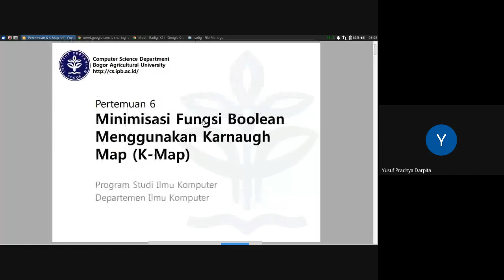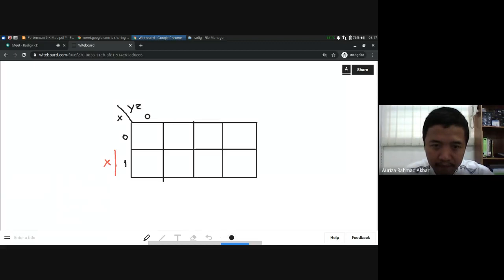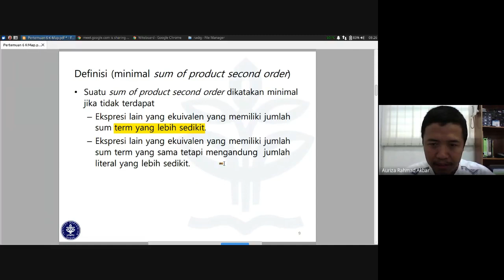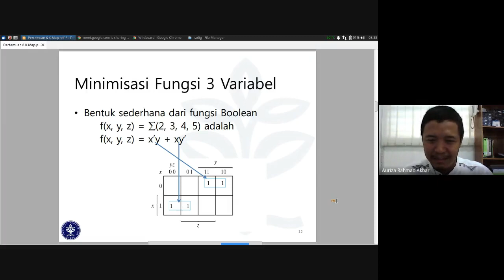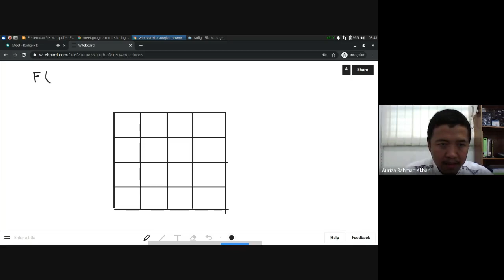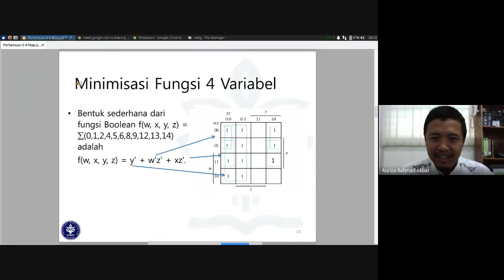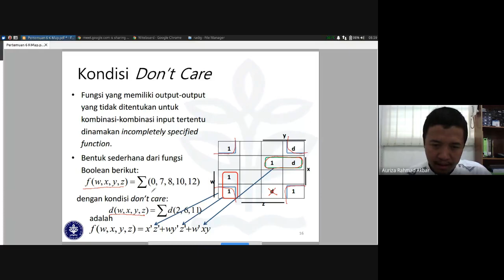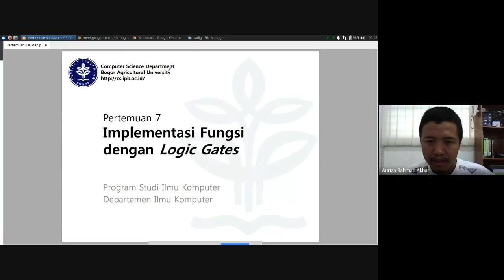Rangkaian Digital #6: K-Map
00:00 Intro
01:04 - k-map 2 variabel
06:15 - k-map 3 variabel
10:15 - k-map 4 variabel
12:15 Implementasi gate 2 level: SOP, POS
17:56 SOP minimal
19:11 - contoh k-map 2 variabel
26:51 - contoh k-map 3 variabel
38:31 - contoh k-map 4 variabel
46:59 POS minimal
49:36 Kondisi don't care
51:56 Latihan